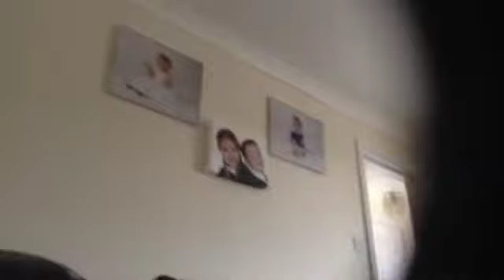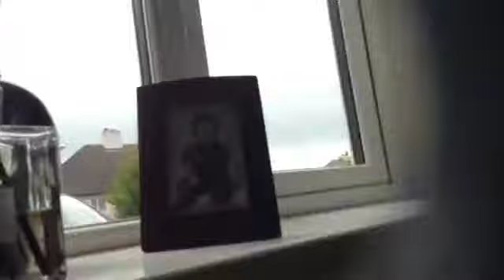Flog 1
Hi it's zack and in this vidio I made a flog please wach it I tried my best